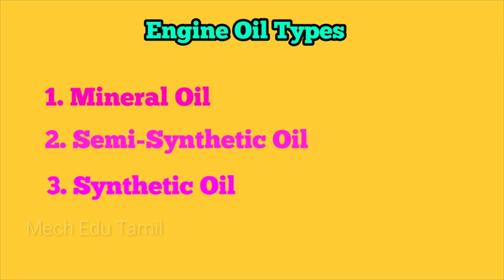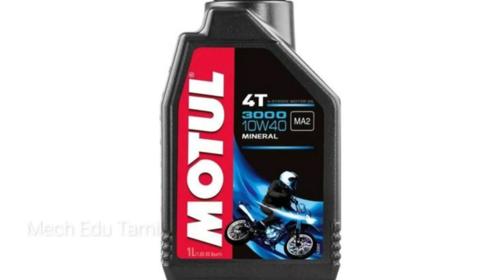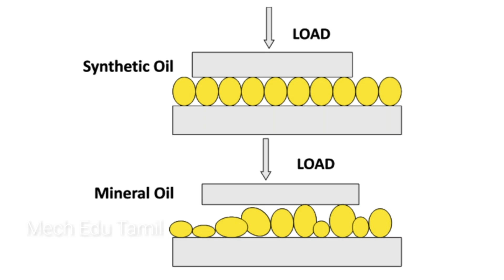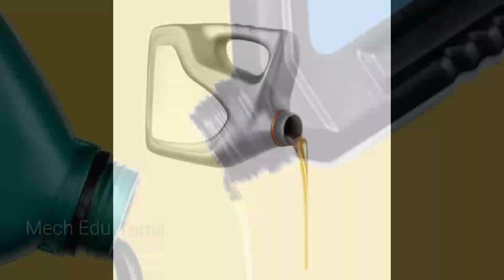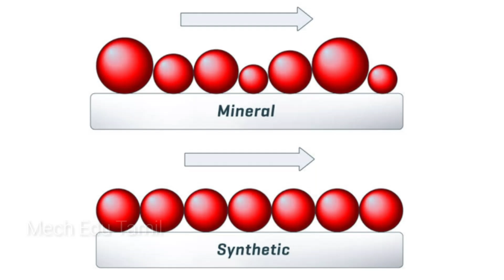Mineral oil, Semi synthetic oil, Synthetic oil | இதற்க்கு என்ன அர்த்தம்?? | எதை வாங்கனும் தெரியுமா??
Mineral oil, Semi synthetic oil, Synthetic oil | இதற்க்குலாம் என்ன அர்த்தம்?? | எதை வாங்கனும் தெரியுமா???

In this video I explained about the Mineral oil, Semi synthetic oil, Synthetic oil. The difference between these Mineral oil, Semi synthetic oil, Synthetic oil are also explained in this video in tamil.
The best engine among these three are also explained in this video in tamil.